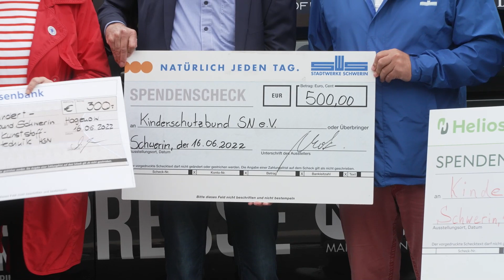500 Kilometer in 24 Stunden: Spendentour für den Kinderschutzbund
In 24 Stunden durch Mecklenburg Vorpommern mit dem Fahrrad. Dieser Aufgabe stellt sich auch in diesem Jahr ein vierköpfiges Sportler-Team angeführt von Triathlet und Sportevent-Organisator Michael Kruse. Die Strecke: 500 Kilometer. Das Ziel: Geld sammeln für den Kinderschutzbund.